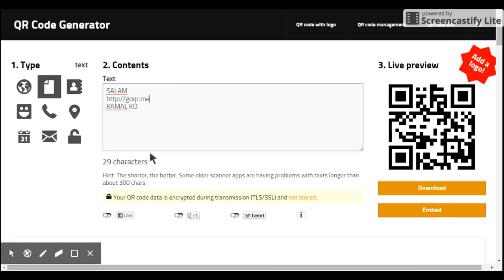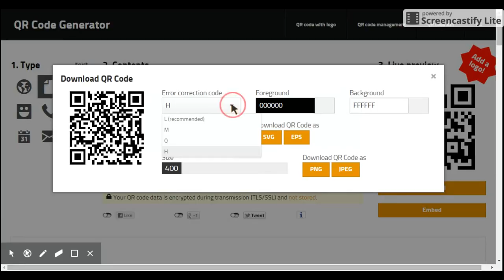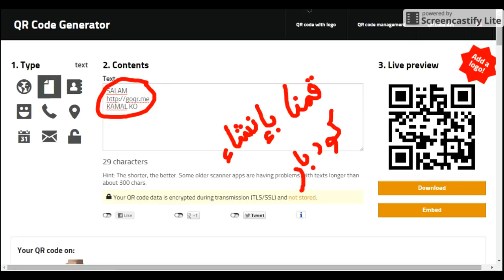طريقة انشاء باركود خاص بك بدون دفع أي فلس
QR code الشفرة الخيطية (abbreviated from Quick Response Code) is the trademark for a type of matrix barcode (or two-dimensional barcode) first designed for the automotive industry in Japan. A barcode is a machine-readable optical label that contains information about the item to which it is attached. A QR code uses four standardized encoding modes (numeric, alphanumeric, byte / binary, and kanji) to efficiently store data; extensions may also be used.[1]
The QR Code system became popular outside the automotive industry due to its fast readability and greater storage capacity compared to standard UPC barcodes. Applications include product tracking, item identification, time tracking, document management, and general marketing
باركود هي تمثيل ضوئي لبيانات قابلة للقراءة من قبل الحاسوب مثل الارقام والحروف . وهو رمز ثنائي الأبعاد. وفي الاصل، كانت تمثّل البيانات في مناطق العُرض (الخطوط)و الفراغات بين الخطوط المتوازية، ويمكن أن نطلق عليها الرموز أو الشفرات الخيطية احادية البُعد. الشفرات الخيطية تأتي أيضا بأنماط مربعات أو نقاط أو أشكال سداسية أو أنماط هندسية أخرى ضمن صور يطلق عليها الرمز أو شفرات المصفوفة ثنائية ألأبعاد. رغم أن الأنظمة الثنائية تستخدم الرموز أكثر من الخطوط (الخيوط)، الا انها عموما يطلق عليها شفرات خيطية أيضا. أول استخدام للشفرات الخيطية كان لوضع علامات على عربات القطار، لكنها لم تكن ناجحة تجاريّا إلى أن تم استخدامها لأتمتة (جعله اوتوماتيكيا) أنظمة مبيعات مراكز التسوق، وهي المهمّة التي أصبحت من خلالها الشفرات الخيطية عالمية تقريبا. انتشر استخدامها إلى مهام أخرى أيضا، مهام تعرف عموما بـ "التقاط بيانات المعرّف آليّاً" (AIDC)(Auto ID Data Capture). توجد أنظمة أخرى تحاول المبالغة في سوق صناعة "التقاط بيانات المعرّف آليّاً (AIDC)"، لكن البساطة والشهرة العالمية للشفرات الخيطية قد حدّت من دور هذه الأنظة الأخرى. يكلف تنفيذ الشفرة الخيطية ما يقارب نصف سنت أمريكي (0.005 دولار) مقارنة بمعرّف التردد الراديوي (RFID) البليد الذي لا زال يكلّف حوالي 0.07 إلى 0.30 دولار لكل علامة.